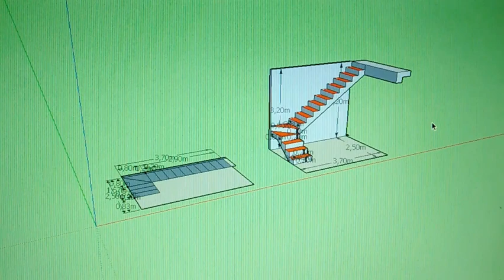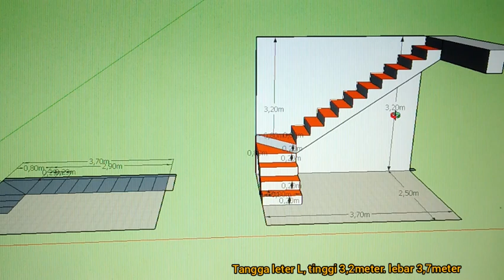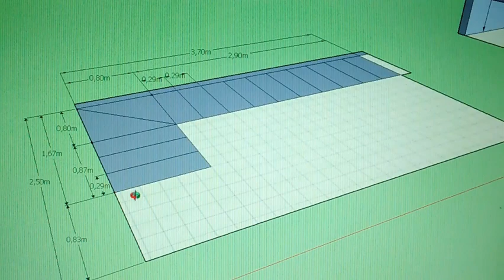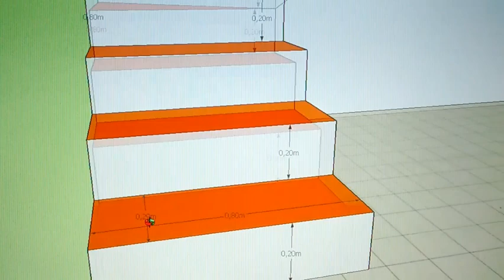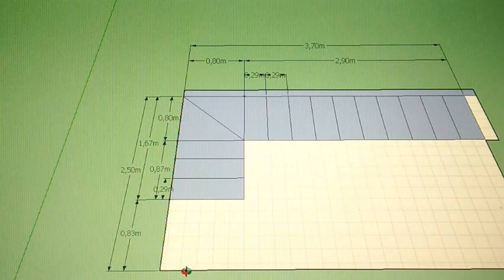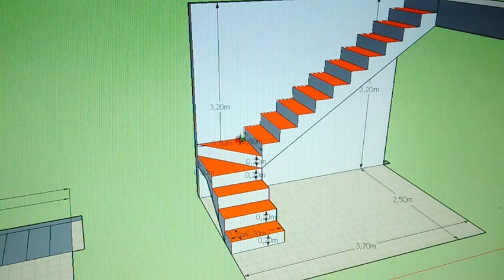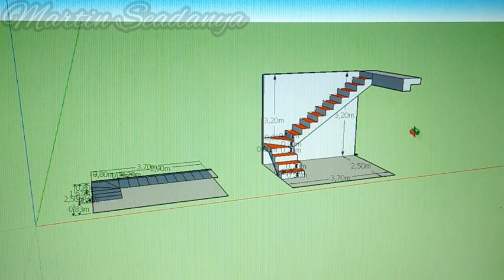CARA MENGHITUNG ANAK TANGGA LETER L, TINGGI 3,2METER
Berikut saya bagikan cara menghitung anak tangga leter L, atau cara membuat tangga leter l, pada ruanan 3,7meter tinggi lantai 3,2 meter.
semoga bermanfaat.